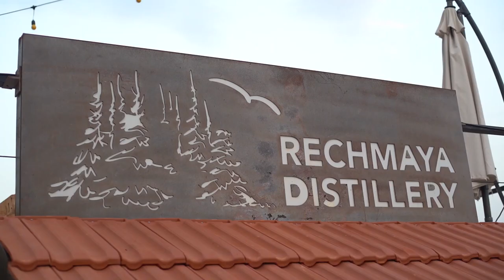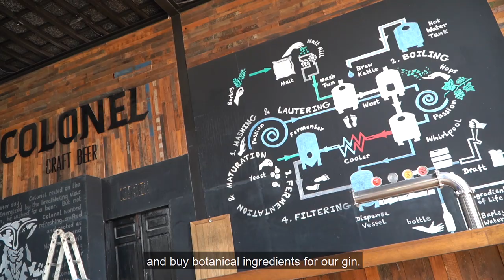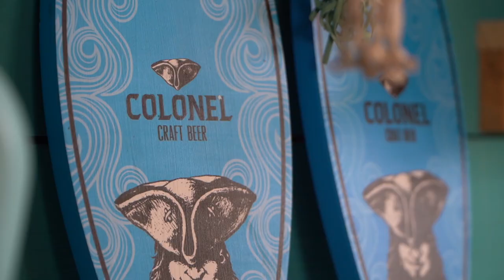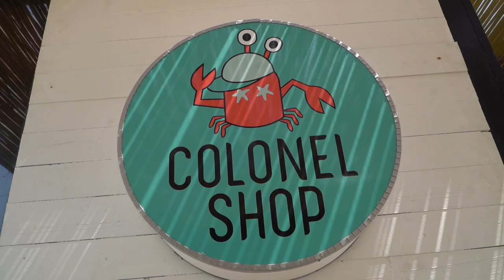Lebanese Gin & Vodka: Creating A Modern Heritage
Lebanon’s distilleries are leaving their mark in the local and international gin and vodka market. For this video, we speak with QOOT members: the Three Brothers, Colonel, and Rechmaya Distillery.